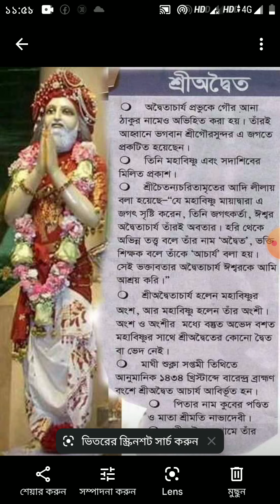শ্রী অদ্বৈত আচার্য প্রভু সংক্ষিপ্ত জীবনী